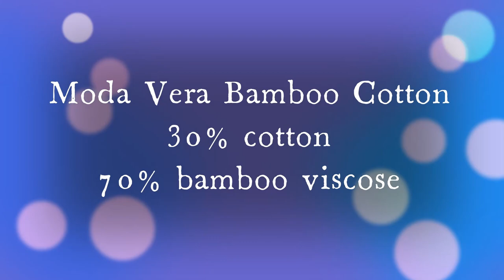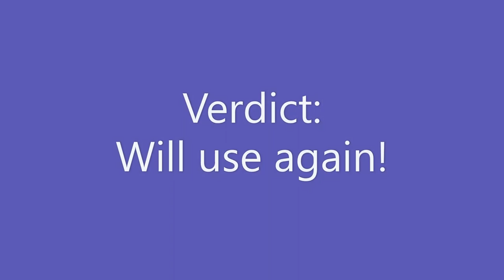Testing yarn in knitting machine in Australia Bamboo cotton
This time I'm using Moda Vera Bamboo Cotton purchased from Spotlight years ago.

Again this worked surprisingly well considering how little stretch (pretty much zero) there is in the yarn. I'm using it to make face scrubbies (see the pattern by @thecampfirecreative) to match wash cloths that I crochet.

Getting better at editing with this new editing software.